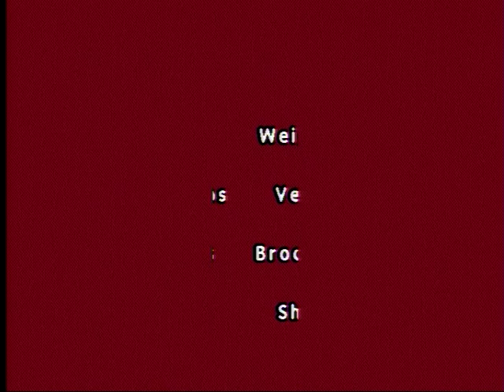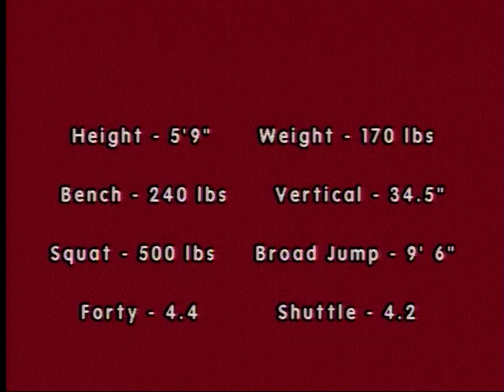Touchdown After Touchdown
JaBorian "Tip" McKenzie of Wilkinson County Christian Academy is an outstanding running back...watch him in action. #2 of WCCA will stop at nothing to reach the goal line! As the title says Touchdown After Touchdown!